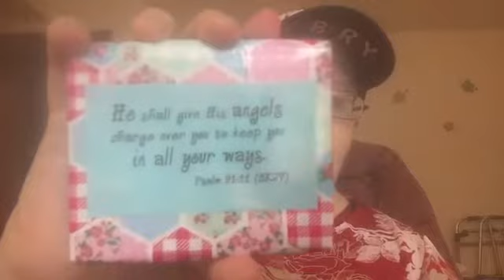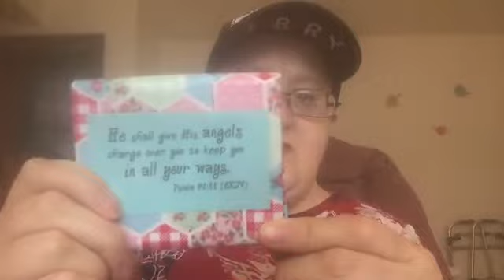Unique Duct Tape Boutique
Code: Jesus Rocks, Kimberly Matters